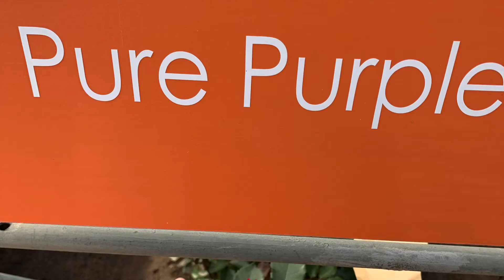JFTV: Dummen Orange Ecuadorian Rose Showroom/Farm Tour 2019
JFTV & Jet Fresh Flowers proudly present a slideshow of pictures and videos taken from Mike, Carlos and Juanita's trip to Breeder Dummen Orange's Rose Showroom and Farm in Ecuador.  Their beautiful farm, located in Cayambe in Ecuador, is home to so many gorgeous roses, garden roses and spray roses.